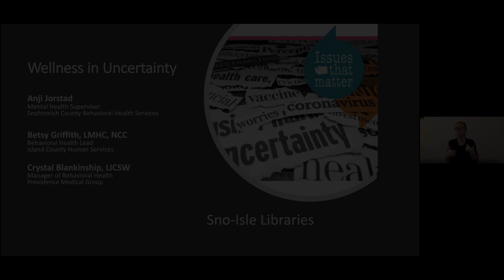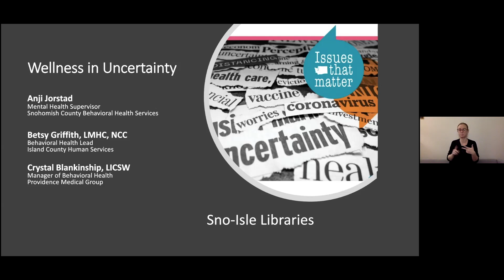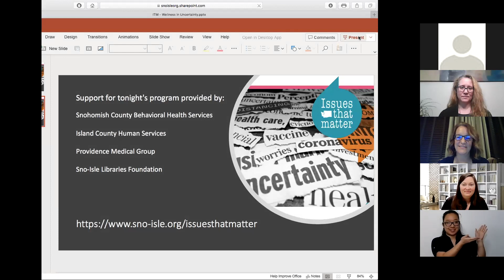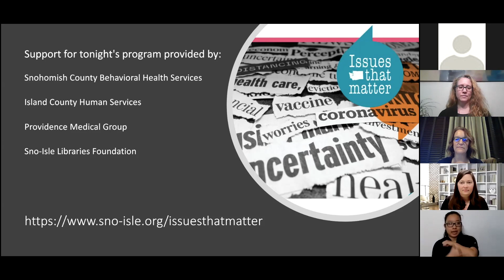Issues That Matter: Wellness in Uncertainty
The uncertainty caused by the COVID-19 pandemic has affected everyone's mental health. Learn if your feelings are normal or if they're a sign to seek help. Panelists will talk about how to identify warning signs in yourself and loved ones, and share information about available resources. Creating healthy connections and finding hope will help us all get through this unprecedented time.

Panelists:
- Anji Jorstad, Mental Health Supervisor​, Snohomish County Behavioral Health Services​
- Betsy Griffith, LMHC, NCC, Behavioral Health Lead​, Island County Human Services
- Crystal Blankinship, LICSW, Manager of Behavioral Health​, Providence Medical Group

Smiling Mind is a non-for-profit web and app-based meditation program developed by psychologists and educators in Australia to help bring mindfulness into life

The Lynnwood Connects Check-In program is a weekly phone call to see how residents are doing and share a friendly conversation. Check-In calls are intended to provide an opportunity to connect to those who may be feeling socially isolated by linking individuals with a friendly, caring City of Lynnwood staff member